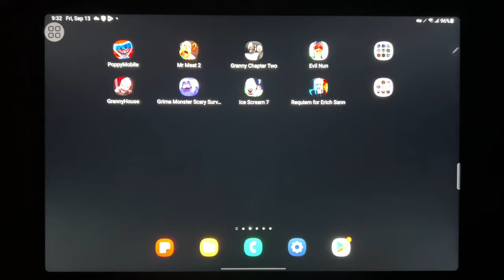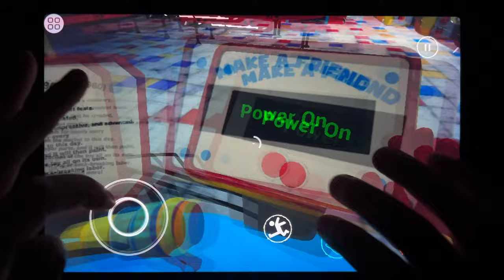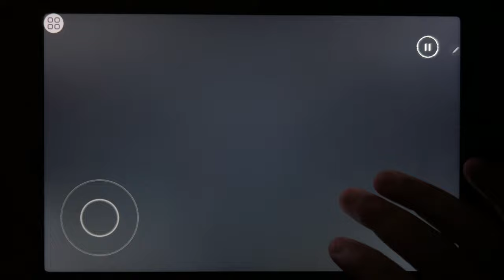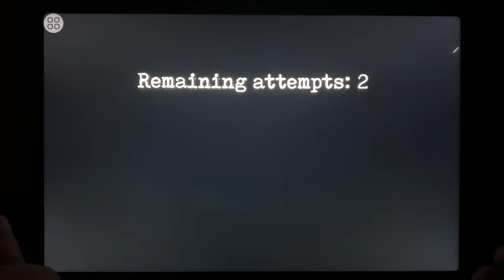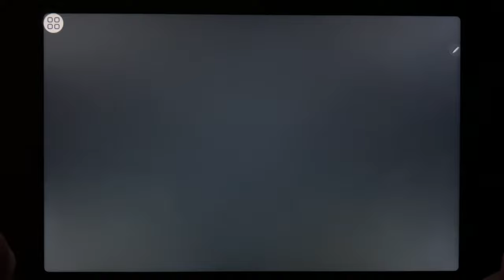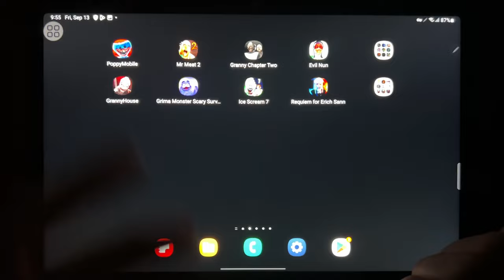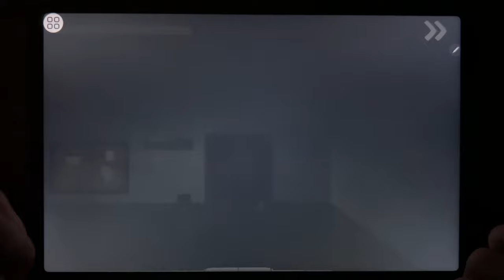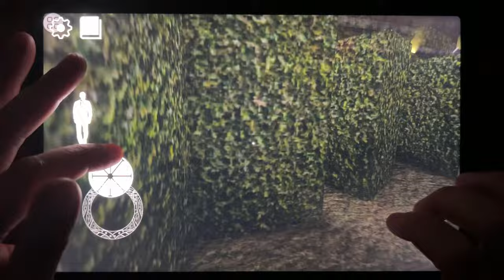Poppy Mobile, Mr Meat 2, Granny Chapter Two, Evil Nun, Granny House, Grimace Monster...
Poppy Mobile, Mr Meat 2, Granny Chapter Two, Evil Nun, Granny House, Grimace Monster Scary Survival, Ice Scream 7, Requiem For Erich Sann